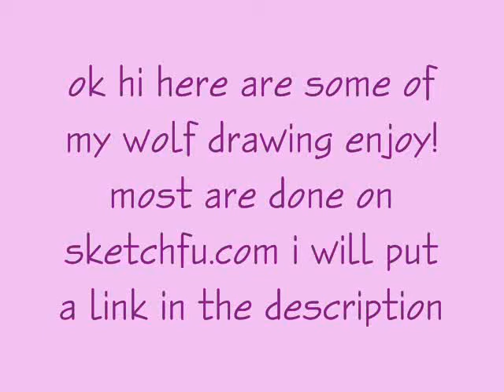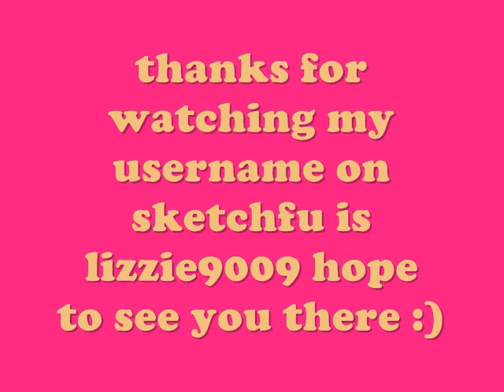my wolf drawings on sketchfu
ok here are some of my drawings on sketch fu . my account name on there is lizzie909 and i would love to be friends with just about any one! heres a